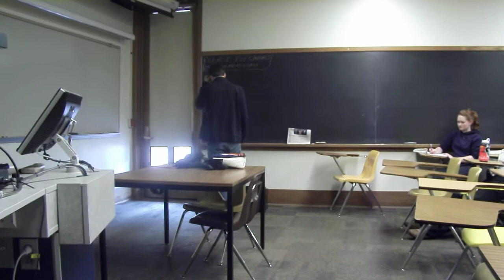A Lecture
Tony introducing the day's lecture on The Vampire Lectures and the nature of puns. Notice the pacing, the movement of the body in relation to the cadence of words.

So what does it mean to use language and puns? How does the intention behind their use or not use alter our understanding?